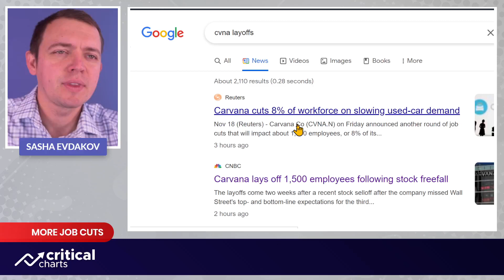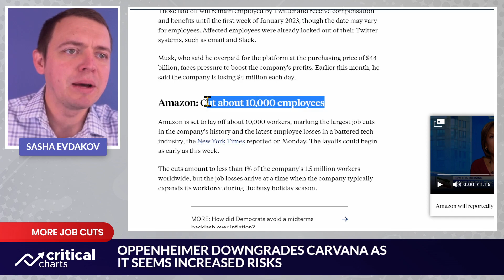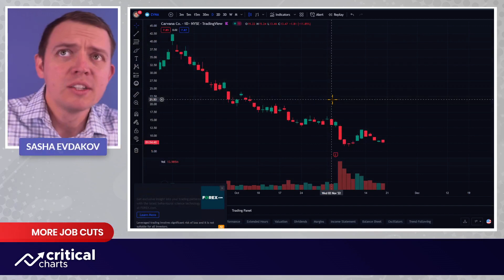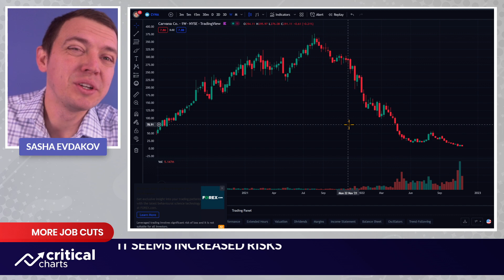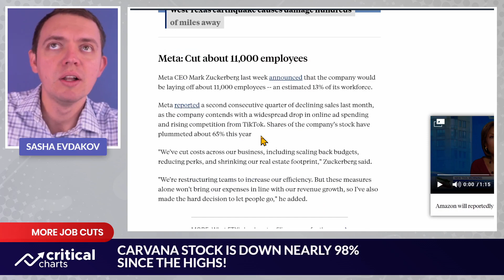Carvana (CVNA) to Cut 1,500 Jobs as the Stock Tanks 98%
In this video we are going to talk about carvana, which plans to lay off 1500 employees, about 8% of its workforce. We'll take a look at the how the stock has been behaving, as well as the overall impact these company firings may have on the market and the economy.